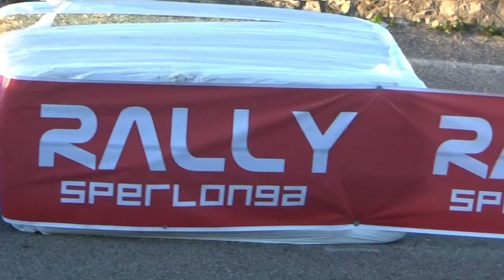STRACQUALURSI-DEL GRECO esterne 13° RALLY RONDE di SPERLONGA 2021 by TOP VIDEO 320.7288235